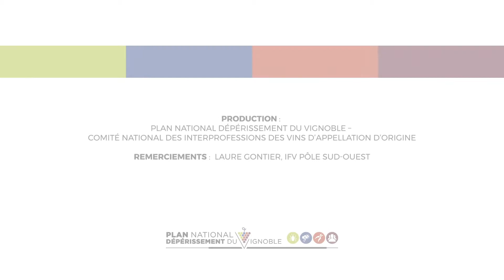Solar : fertilité des sols et dépérissements de la vigne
Ce projet vise à améliorer les connaissances sur les dépérissements de la vigne attribués à une réduction de la fertilité des sols, et à identifier des pratiques agroécologiques susceptibles d’y remédier.